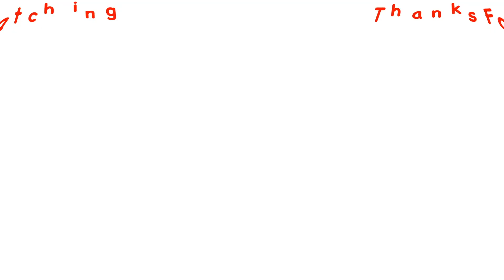Kim Kardashian shares behind the scenes pictures of Vogue Arabia photoshoot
This video is about the famous reality star Kim Kardashian as she shared some behind the scenes photos of her Vogue Arabia photoshoot to her social media account.
Kim Kardashian was wearing a beautiful white dress in the desert and she looked stunning.